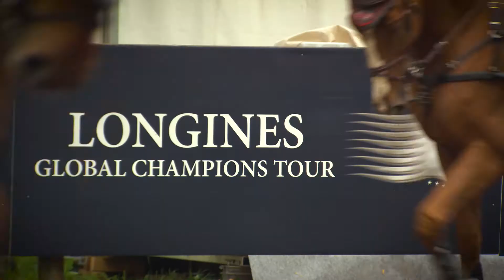LGCT Hamburg Postcard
Hamburg, Germany’s biggest port city and its ‘gateway to the world’ will host another stunning round of action on the Longines Global Champions Tour from 24th - 28th May.